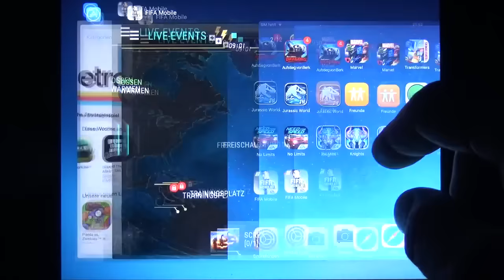Drachen Aufstieg von Berk | Voller Hanger | Runen für die Drachen [HD+] Let's Play #848 [DEUTSCH]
Drachen Aufstieg von Berk Let's Play by AppZialist [DEUTSCH]